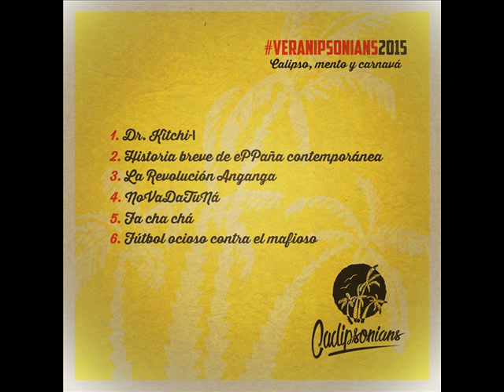Cadipsonians - La Revolución Anganga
Grupo: Cadipsonians
Tema: La Revolución Anganga
(Versión original "Teddy Boys" de Lord Invader)
Trabajo

Trabajo
Letra: Karim Chef
Grabación y Mezclas: Pr. Alvaro, Mighty Loyal & Mr. Lucas
Diseños: Mr. Lucas